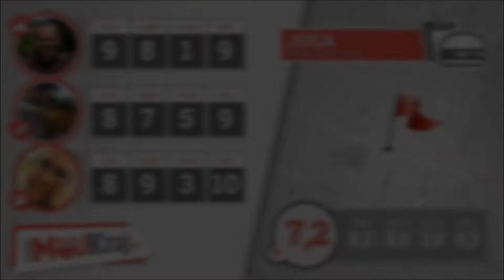Najbolji vršački fast food Vol 4 JUGA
Naša mala, ali hrabra ekipa napravila je odvažan korak i rešila da istraži koji je najbolji vršački fast food. Čitali smo pažljivo vaše komentare i savete i odabrali pet predloga brze hrane.
Četvrti fast food na našem spisku bila je "Pileća bečka" u Jugi